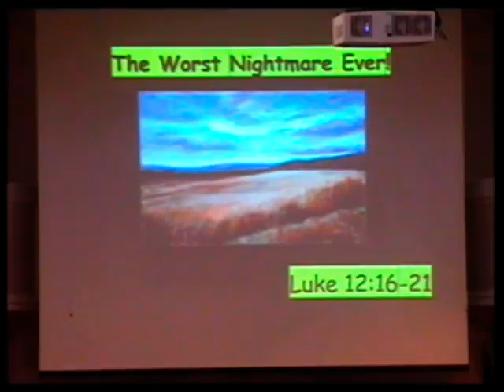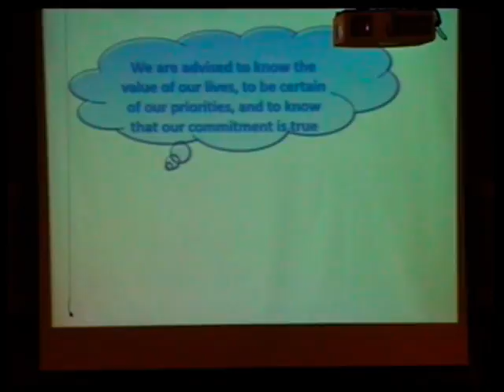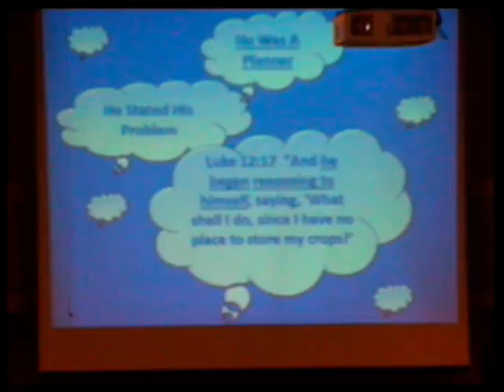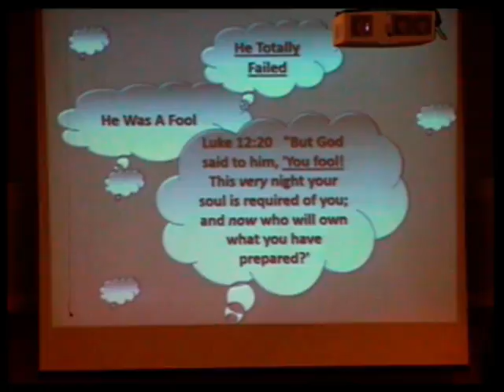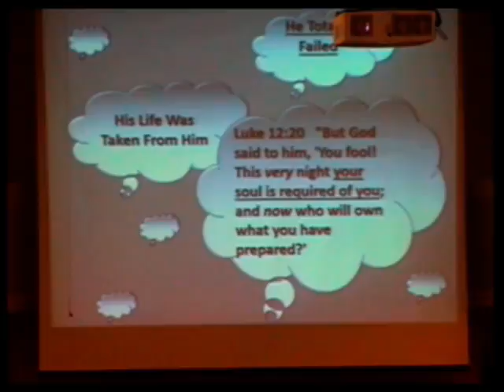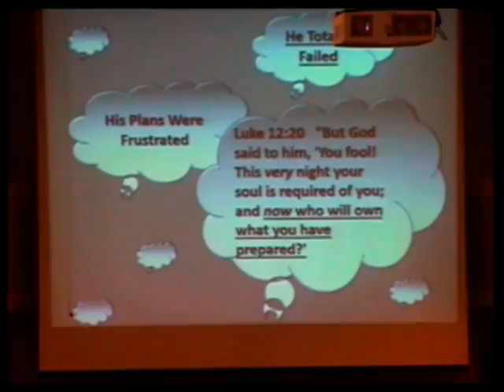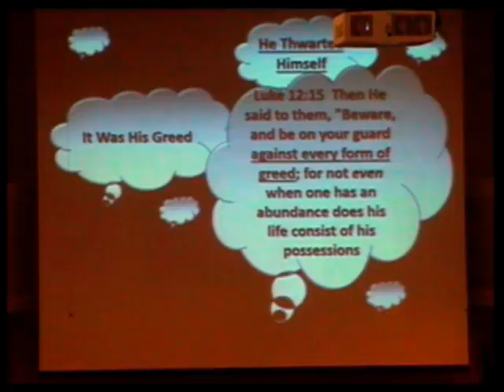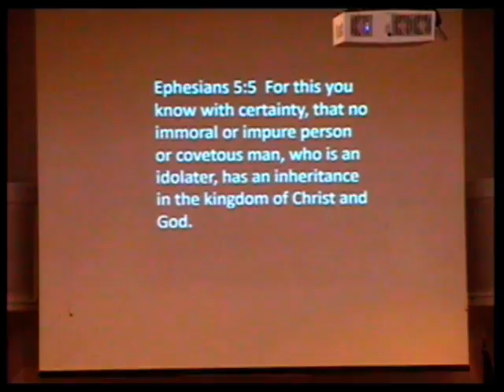03262017 The Worst Nightmare Luke 12: 16-21 DonFurrow